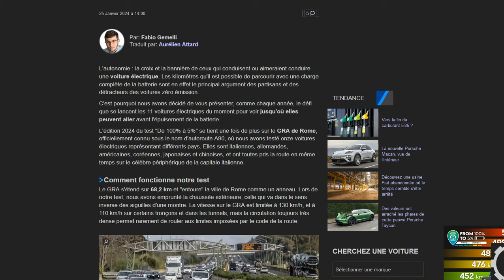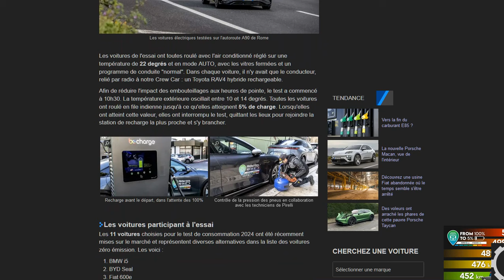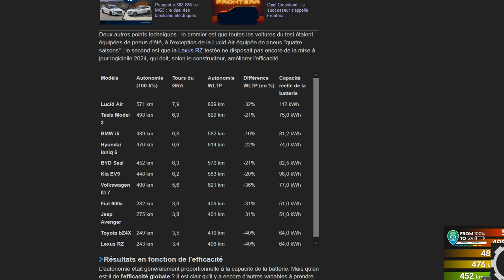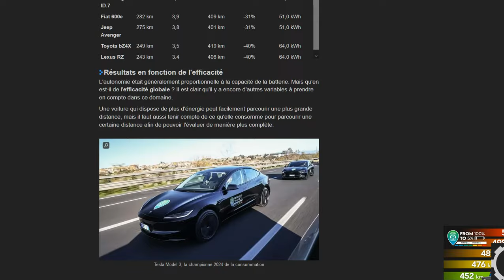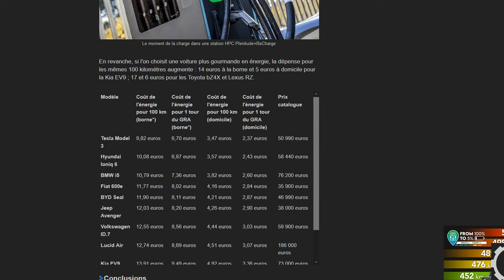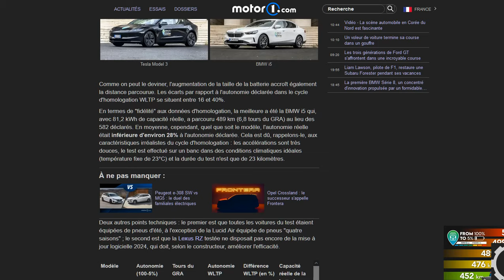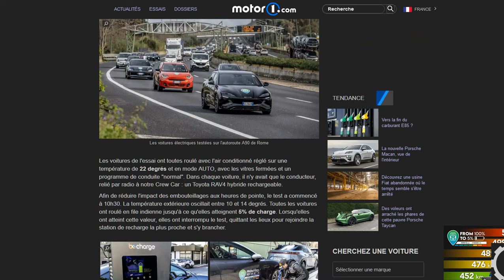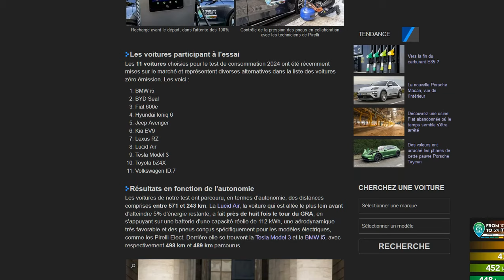11 voitures électriques testées simultanément sur le périph de Rome, voici le bilan !